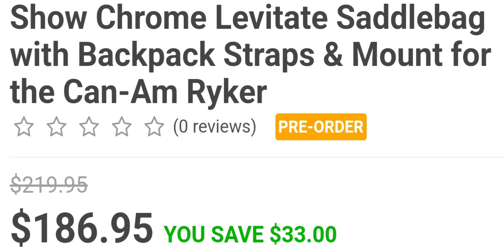🏆 Can-Am RYKER of the week WINNER 🏆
Show off some beautiful Can-Am Rykers